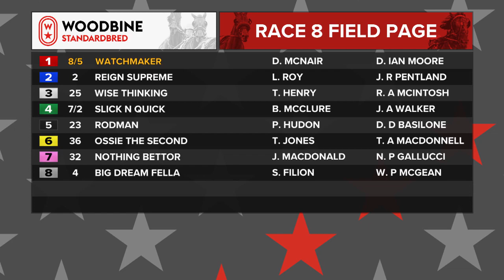Mohawk, Sbred, August 18, 2022 Race 8